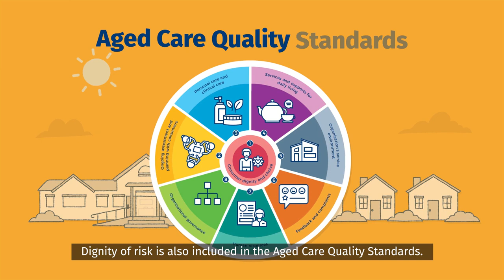What is dignity of risk?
This short animation video provides a helpful explanation of what dignity of risk is and a brief overview of what you should expect from your provider.